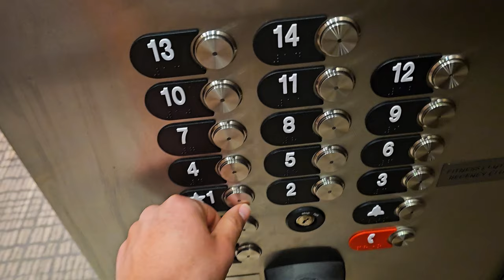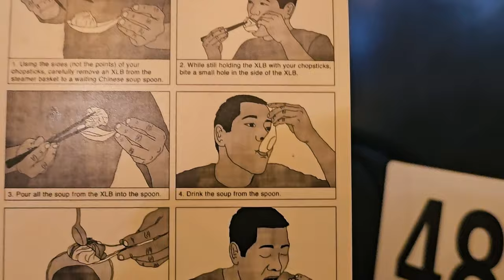I SHOULDN'T PLAY PING PONG!!!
Welcome back to my second day at the NTC conference in Portland! In this vlog, join me as I dive into an exhilarating ping pong tournament, experiencing the highs of barely winning the first round and the lows of getting utterly demolished in the second. But the excitement doesn't end there! After the intense matches, my co-worker and I head to XLB Chinese Restaurant to indulge in some mouthwatering dumplings, vegetables, and shrimp. Join us as we recount the day's adventures and tease what's to come in the next video.